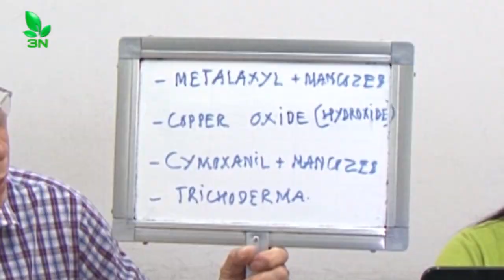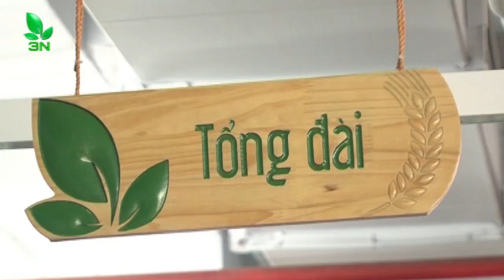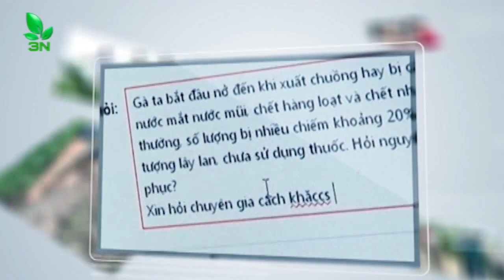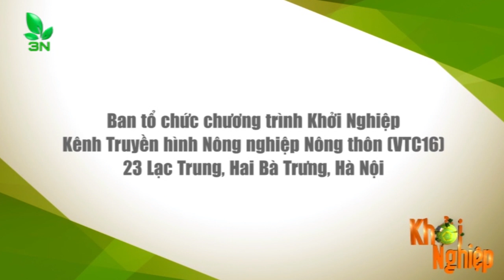Chăm sóc cây bưởi sau khi trồng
Bưởi da xanh mới trồng bị héo ngọn non là do nguyên nhân gì?